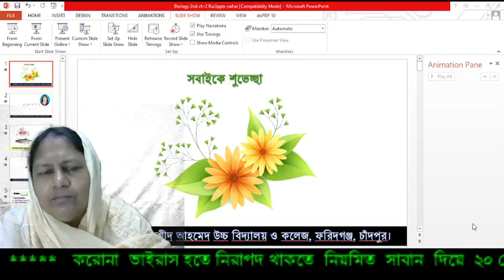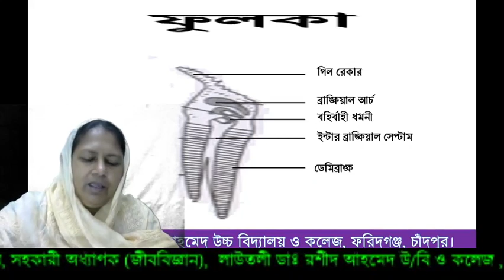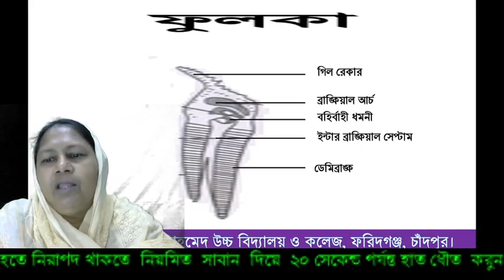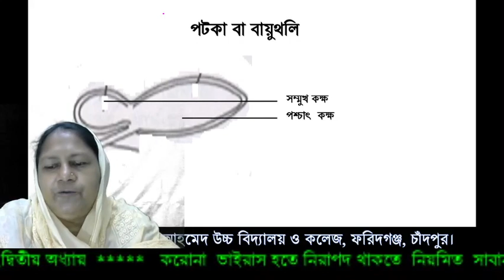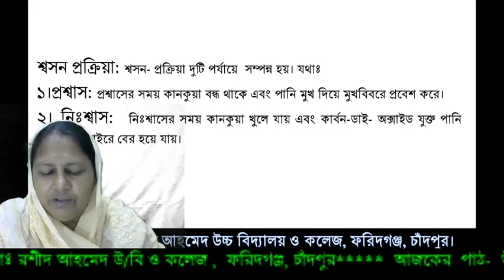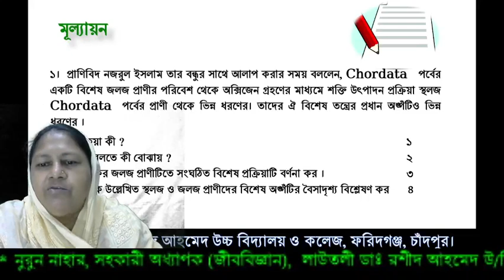HSC Biology 2nd paper second Chapter , (Rui Fish)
HSC Biology 2nd paper second Chapter , (Rui Fish), Presented by Nurun Nahar (Assistant Professor) Lautali Dr. Rashid Ahmed High School & College, Faridgonj, Chandpur.